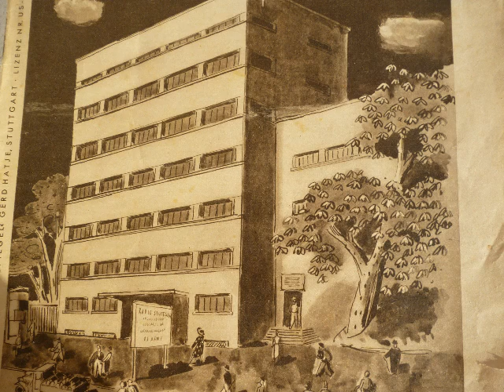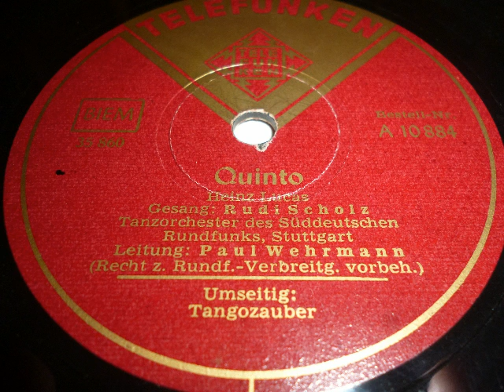Tanzorchester Süddeutscher Rundfunk, Ltg Paul Wehrmann, Quinto, Modetanz, 1950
Der Versuch, einem neuen Modetanz zum Erfolg zu verhelfen war wohl ohne nennenswertes Echo. EIne weitere Platte mit diesem Tanzrhythmus ist hier nicht bekannt. Quinto ist auch der Titel dieser Komposition von Heinz Lucas. Es spielt das Tanzorchester des Süddeutschen Rundfunks Stuttgart, Ltg.: Paul Wehrmann, Gesang Rudi Scholz. Bevor Erwin Lehn dieses Orchester übernahm war Paul Wehrmann der Leiter der Tanzkapelle des Stuttgarter Senders. Die Skizze zeigt das Funkhaus von Radio Stuttgart, später Südd. Rundfunk, das bis Mitte der 1970er Jahre in Betrieb war. Eine Schellackplatte aus dem Schallarchiv des Radiomuseum Hardthausen.